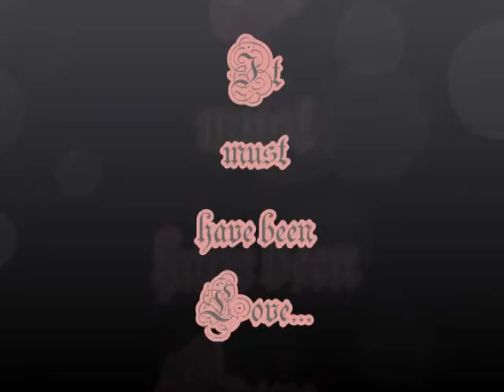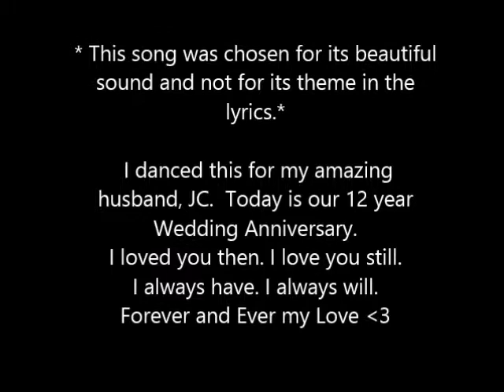A slow piece of flow...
I danced this piece today with all the love I could pour into it. This is dedicated to my wonderful husband.  We've been married 12 years today, Happy Anniversary JC.